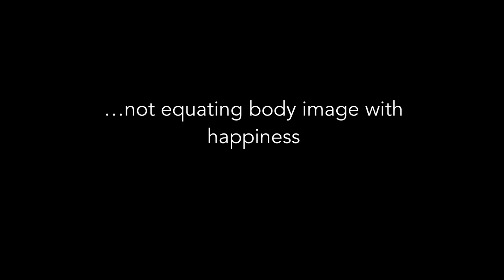When did we stop loving our bodies? | Mari Carmen Pizarro | TEDxLincolnSquare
In a prayer as a child, Mari Carmen, asked to be a boy so she didn't have to wear dresses. As a teenager, her prayer was to lose weight. In this talk about body image and the obsession with our weight, Pizarro shares personal stories of the moment she stopped loving her body and reminds us that, “today can be different”.

Mari Carmen founded Streamlined Health, a company dedicated to serving leaders who, like her, suffered from health ailments that prevented them from being at the top of their game. Streamlined Health’s science based approach to fully engaging people’s capacity and skill grew out of over 30 years of experience in the arena of high performance management and coaching. Mari Carmen Pizarro is dedicated to teaching leaders how to feel continuously energized, look their best and exude confidence that is critical to their sense of well being and inspirational to those around them.  Mari is an Integrative Health Coach and a Certified Personal Trainer who holds a master’s in business and is a world-class Transformational and Executive Coach.  She is also a board-certified member of the American Association of Drugless Practitioners.